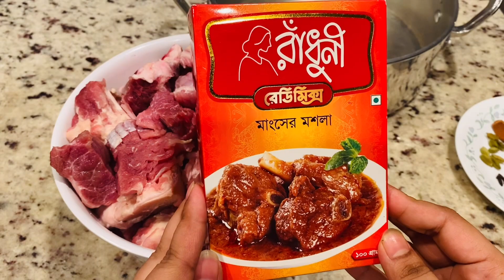কোরবানি ঈদ স্পেসাল রাধুঁনী রেডিমিক্স মসলায় হাতে মাখা গরুর মাংস | Beef curry